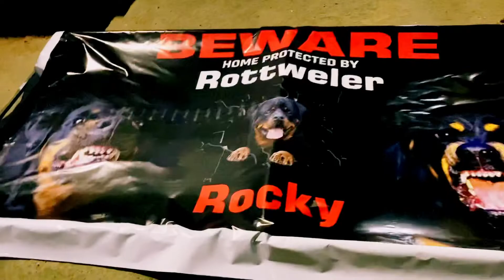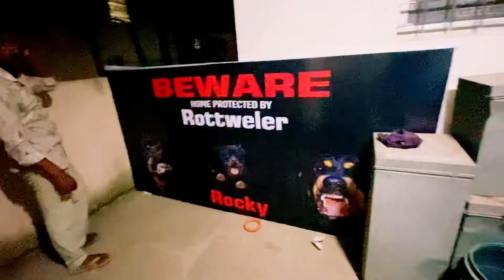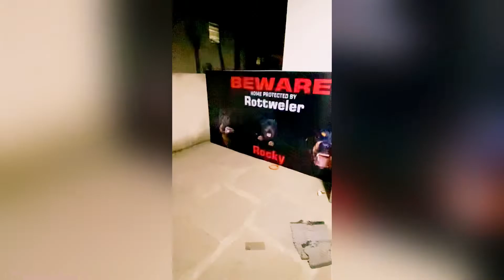Rocky Home🏡/Rottweiler 🏠/big Home 🏡